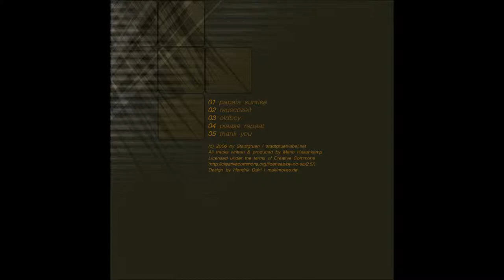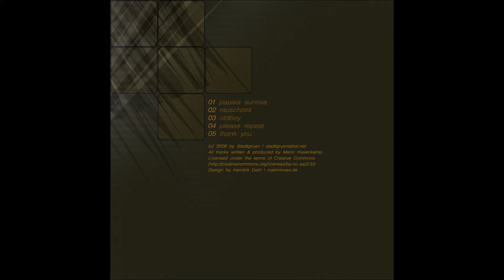System-Pi - Thank you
[artist]: System-Pi

[title]: Thank you

[album]: [stadt013] Retro moods

[release]: 2006